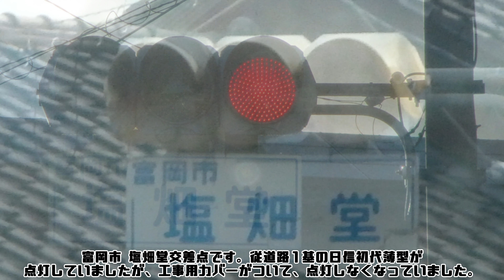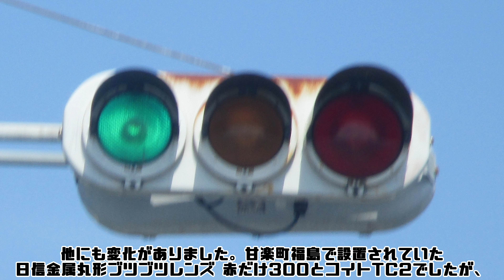【信号機撮影#890】群馬県富岡市後賀 工事用カバーの日信低コスト灯器が工事用カバーの日信初代薄型に変更された…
撮影場所: 群馬県富岡市後賀 塩畑堂交差点
撮影日: 2020年12月30日水曜日/2021年8月22日日曜日

富岡市後賀で撮影していた工事用カバーの日信低コスト灯器ですが、工事用カバーの日信初代薄型に変更されていました。主道路に4基の日信初代薄型と従道路1基は通常どおりに点灯していました。邑楽町福島にも変化がありました。日信金属丸形ブツブツレンズ 赤だけ300とコイトTC2がありましたが、一時停止規制標識や横断歩道標識設置で撤去されていました。(2020/7/19撮影)